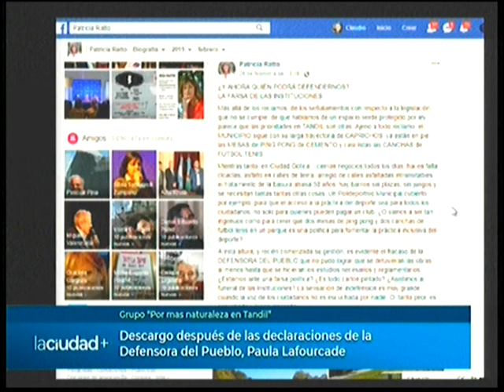Descargo después de las declaraciones de la Defensora del Pueblo | La Ciudad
Grupo "Por mas naturaleza en Tandil"